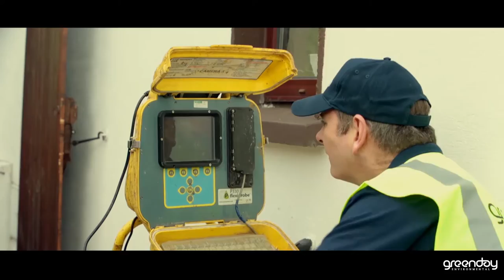Do you have drain problem ? Contact us now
Greenday Environmental, using our experience and the latest equipment, we provide a fast and cost effective, 24 hour emergency response service.

Blocked sink ¦ Blocked bath ¦ Blocked toilet ¦ Blocked shower ¦ Blocked gully ¦ Blocked sewer ¦ All kind of blocked drains ¦ Roots intrusion ¦ Collapsed drain ¦ Damaged pipeline ¦ Smells ¦ Odours ¦ Blocked septic tank ¦ Flooding problem ¦ Incident ¦ Grease trap to manage ¦ Liquid waste ¦ more?